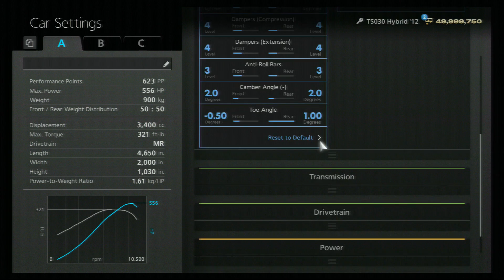A Spec Free Run - Circuit De La Sarthe 2013 - Toyota TS030 Hybrid '12